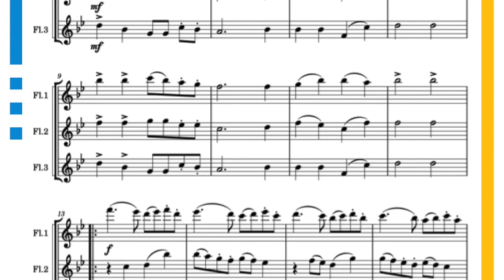Ding Dong Merrily On High - Flute Trio - 150bpm (Fast) - Christmas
A fun Christmas series of pieces for small ensembles. This music is interchangeable so feel free to mix and match the flute, clarinet and saxophone parts to suit the instrumentation you have available to you!

Wanting online lessons? to book your first lesson!